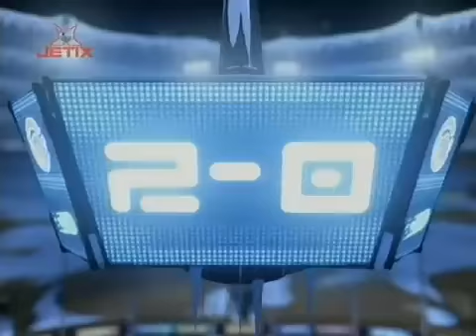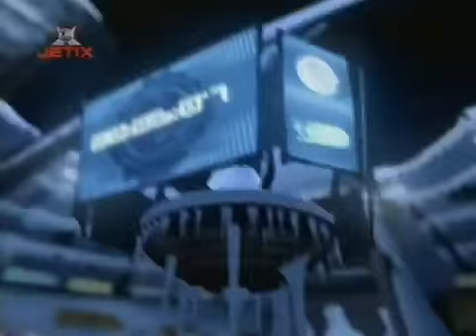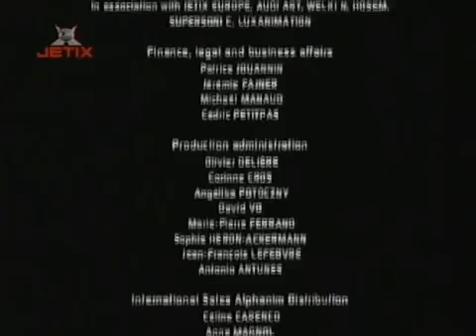Galactik Football S01E05 The Captain